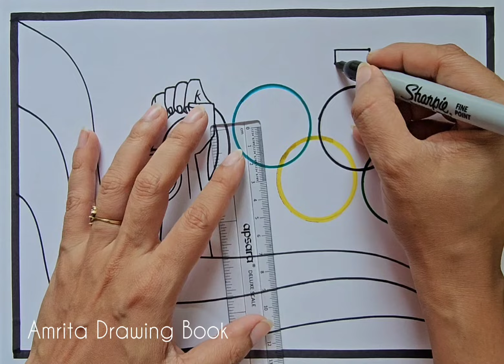International Olympic Day Drawing |Tribute to The Olympic Winners poster drawing |Paris Olympic 2024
Olympic Day Poster
Olympic Day poster drawing
Olympic games drawing
How to draw Olympic poster
International Olympic games poster 2024
Paris Olympic poster drawing
Indian Olympic Winners poster
Tribute to indian Winners in Olympic 2024 Paris
Poster on Olympic 2024 to congratulate Winners
Cheers to the Champs of India Poster Drawing
India  @Olympics  Drawing
Olympic logo drawing
World Olympic Day Drawing
Silver medal winner neeraj Chopra poster
Bronze medal winners champions poster